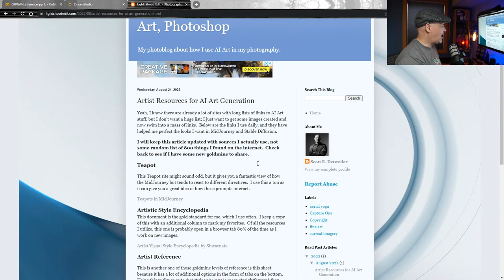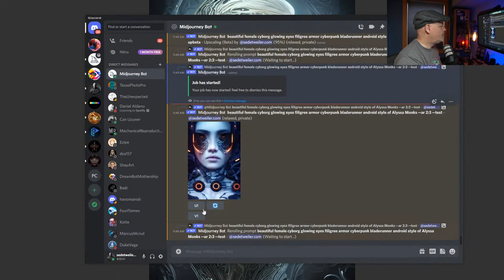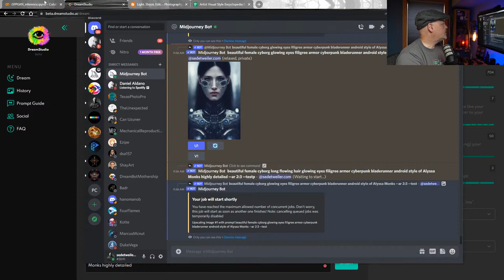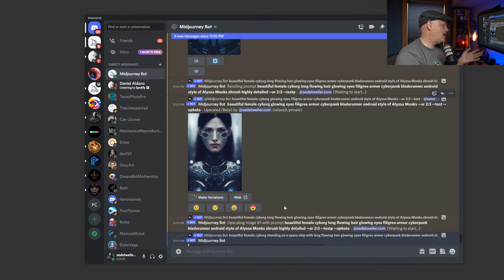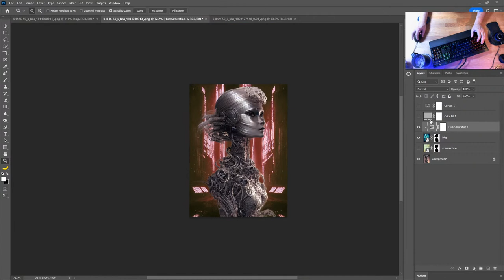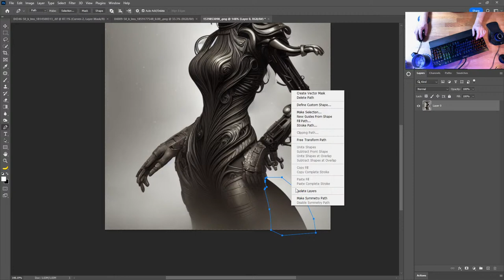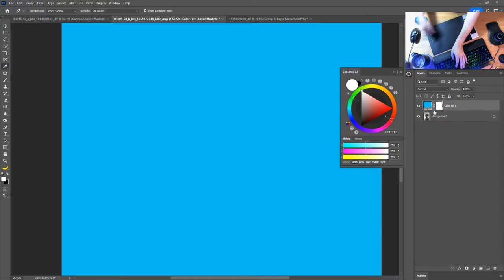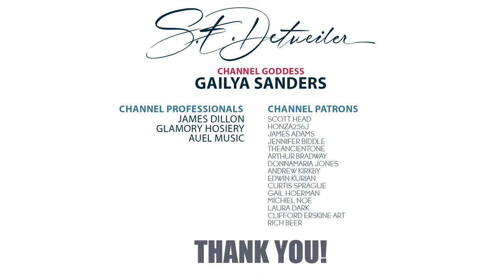Weekly AI Art Challenge Ep:9 "Cyborgs!" - MidJourney & Stable Diffusion + Photoshop weekly challenge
Each week I participate in an AI Art challenge, and this time the theme is "Cyborgs."  So, kick back, grab a beverage and watch me try and figure out what prompts to use for this week's AI Art theme with tools like MidJourney, Stable Diffusion, Dalle2, GFPGAN, and others in an attempt to create a winning piece or work.

(we have quiet rooms for MidJourney work)

Interested in the painterly textures I have created?

If you are interested in the overlays I use?

Enjoy this video?  Consider buying me a coffee!